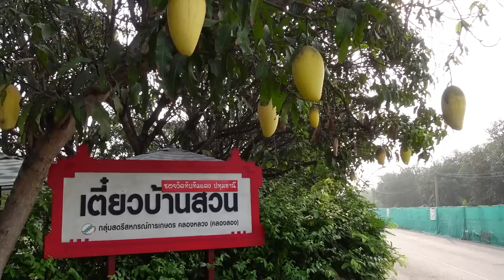เร้นลับหลบมุม!! มองข้างนอกไม่รู้เลยมีทีเด็ด ขายดีที่นั่งไม่พอ จนลูกค้าต้องทำบัตรคิวเอง ราคายิ้มได้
ลงคลิปใหม่ ทุกวันอังคารและศุกร์ 5 โมงเย็น 🖐🏼
New clip every Tuesday & Friday 5.00 p.m.

👍🏼 Facebook เฟซบุ๊ก ฟู้ดดี้เกิร์ล

🎵 Tiktok ติ๊กต็อก ฟู้ดดี้เกิร์ล

❤️ Instagram อินสตาแกรม ฟู้ดดี้เกิร์ล

🔃 Twitter ทวิตเตอร์ ฟู้ดดี้เกิร์ล

 📧 Email อีเมล์ ฟู้ดดี้เกิร์ล

💬 Line ไลน์ ฟู้ดดี้เกิร์ล

เตี๋ยวบ้านสวน ♨️
พิกัด 📍 ซอยบงกช 23 (วัดทับทิมแดง)
ตำบลคลองสอง อำเภอคลองหลวง ปทุมธานี
เปิด 🔆 พุธ-อาทิตย์ (หยุดจันทร์-อังคาร)
จอดรถ 🚗 หน้าร้านได้ตลอดแนว

Ban Suan Noodles
Location : Soi Bongkot 27 (Wat Tubtim Daeng),
Khlong Song Subdistrict, Khlong Luang District,
Pathum Thani
Open : Wednesday - Sunday (closed Monday - Tuesday)
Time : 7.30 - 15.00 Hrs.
Parking : in front of the shop